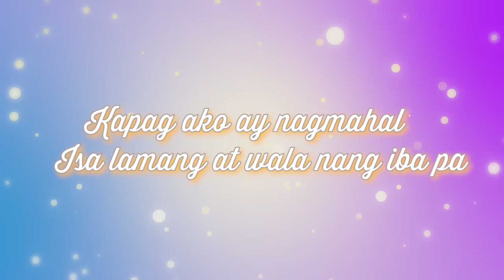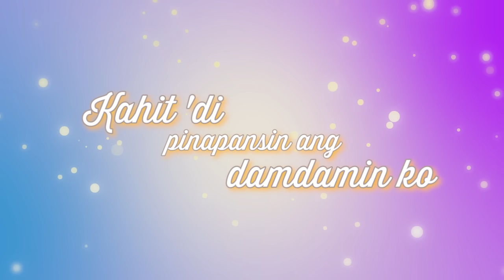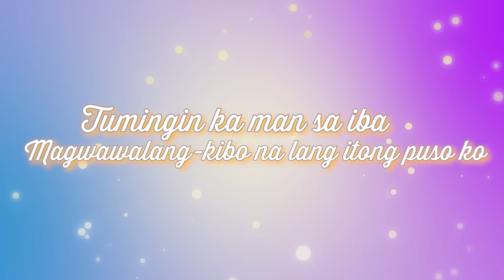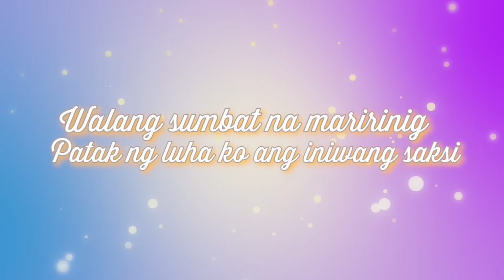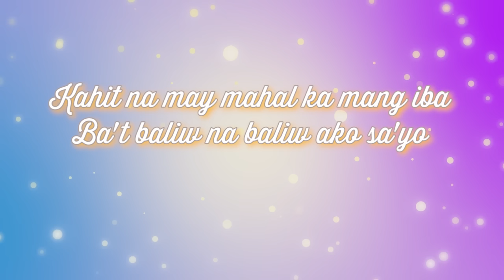Bakit Nga Ba Mahal Kita - Kakai Bautista (Lyrics)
Song Bakit nga Ba Mahal Kita by Kakai Bautista
Word and Music by Larry Hermoso

Lyric Video Edit by Lorenz Magpayo